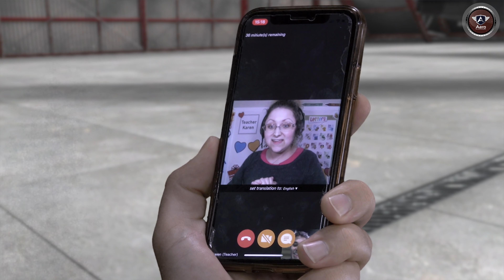MAIOR AVIÃO do Mundo Voou Pela Primeira Vez - Stratolaunch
O título de maior avião do mundo sempre vai para o soviético Antonov AN-225, aquele cargueiro gigantesco com 6 motores. Na verdade o Antonov nunca foi o maior em todas as medidas. Mas agora chegou um maior ainda parar desbancar todos e ganhar o título. O Stratolaunch é um avião gigantesco feito para carregar foguetes.

Os vídeos do Stratolaunch estão disponíveis no canal do YouTube desse avião